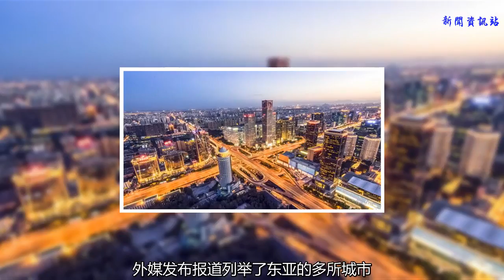在中國哪些城市只需要擁有2萬元即可創業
近日，外媒發布報道列舉了東亞的多所城市，據稱在這些城市里，人們哪怕只有3000美元(約合2萬元人民幣)就能創業。其中，中國上榜城市有北京、上海、深圳、香港和臺北。其他上榜城市還有東京、首爾等。
    北京
    在初創企業的規模和估值方面，中國的資本在亞洲同行中脫穎而出。擁有多達7000家初創企業和超過40家獨角獸(估值超過10億美元的企業)，龐大的大城市充滿了機會和人才。
    北京的技術中心中關村擁有300個聯合辦公空間，而在海淀區也誕生了很多成功的創業企業，如小米和百度。
    上海
    上海是世界上人口最多的城市之一，并且有著人們普遍負擔得起的生活費用。它也在培育其初創企業方面取得了長足進步，如果企業選擇在上海注冊，一些區提供住房補貼或免費租金。
    目前，上海市有2000至3000家初創企業，就其生態系統的相對規模而言，上海落后于北京。然而，根據《南華早報》的報道，上海在企業擴張國際能力方面的成功率往往更高，因為其目前大約有500家孵化器和加速器。
    深圳
    在過去三十年中，深圳經歷了一次翻天覆地的變化，從一個擁有17.5萬人口的小漁村發展成為一個擁有超過1250萬居民的大都市。這種突然增長也催生了一個蓬勃發展的初創社區，擁有騰訊和OnePlus等全球知名企業。
    作為硬件開發商的天堂，深圳甚至吸引了中國最大規模的研發投資。
    香港
    香港長期以來一直是世界領先的金融中心之一，在戰略上定位了與中國大陸的聯系。最近，香港開始嘗試在創業領域追上中國大陸的速度。
    在過去幾年，香港的創業活動有所增加，目前已有超過2000家初創企業和約50個聯合辦公空間。 去年，香港迎來了第一款獨角獸面包車應用GoGoVan的誕生。
    臺北
    臺北的人口不到300萬，和上述列舉的其他城市相比人口相對適中。 盡管如此，臺北長期以來一直是硬件開發和制造的全球熱點，并且擁有著名的工程和設計專業網絡。
    臺灣當局政府在吸引人才方面也做出了努力，已向非國民提供企業家簽證和補貼。 它目前擁有約50個聯合辦公室和20多個孵化器和加速器。
    如果你想月入十萬以上，請點擊下方【了解更多】獲取月入十萬賺錢商機